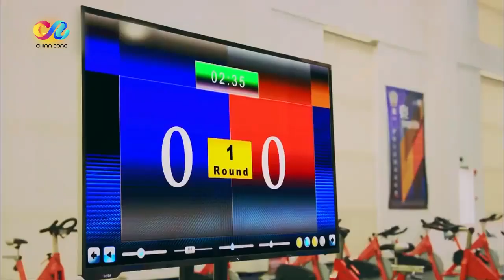我的人间烟火 杨洋开启随时随地盯妻模式 有点甜😊 旋风少女 杨洋 吴磊 白敬亭【China Zone梦想剧场】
【剧情简介】
该剧根据明晓溪同名小说改编，讲述了一群为了“元武道”梦想坚持奋斗、公平竞争、相互勉励的青年男女，带着友情和爱情走向一段别样历程的故事。